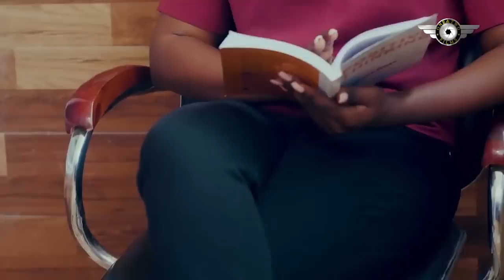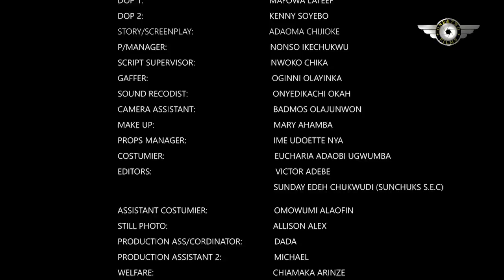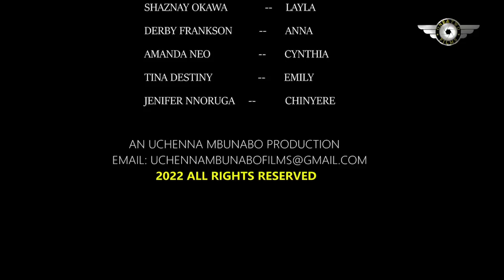The Rich Bilonaire Disguised As a Blind Man Just To Find True Love - Nigeria Full Movies